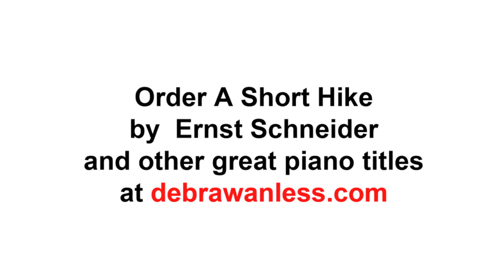A Short Hike by Ernst Schneider (A late elementary piano duet - 1 piano / 4 hands)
Debra Wanless Music is a full service publishing and production organization for print music. Robert and Debra Wanless have worked in the music industry for many years and have recently expanded their business to provide unique services and advice to composers and writers.